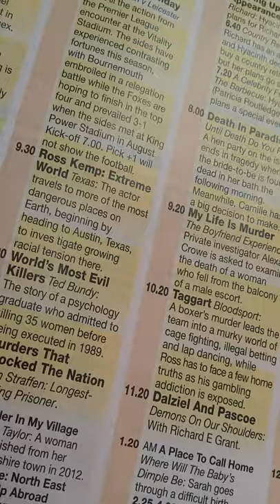12 July 2020